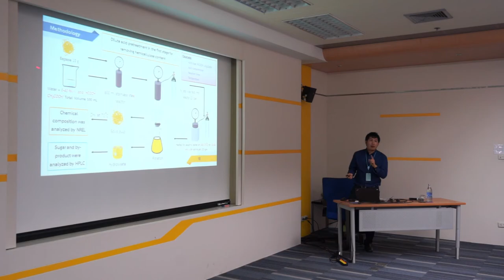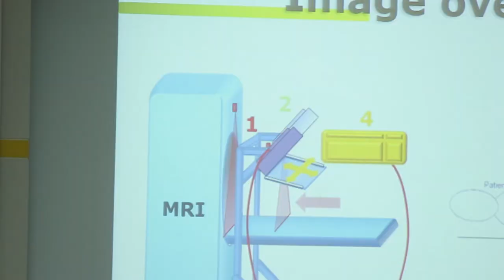พลังวิทย์ คิดเพื่อคนไทย ตอน สวทช. พัฒนาคนให้ประเทศพัฒนาอย่างยั่งยืน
ฝ่ายพัฒนาบัณฑิตและนักวิจัย สวทช. สนับสนุนทุนการศึกษาเพื่อปริญญานิพนธ์และวิทยานิพนธ์แก่นักศึกษาผู้ได้รับทุนระดับปริญญาตรี โท และเอก สาขาวิทยาศาสตร์และเทคโนโลยี ในสถาบันการศึกษาภายในประเทศ ผ่านโครงการทุน TGIST (ทีจิส) และโครงการ YSTP (วายเอสทีพี)

โดยได้จัดให้มีกิจกรรมบรรยายพิเศษจากศิษย์เก่า กิจกรรมนำเสนอผลงานวิจัยฯ ปฐมนิเทศ หลักสูตรการฝึกอบรมและศึกษาดูงาน เพื่อให้นักศึกษาได้เปิดโลกทัศน์ เรียนรู้และแลกเปลี่ยนประสบการณ์ รวมถึงได้รับคำชี้แนะที่เป็นประโยชน์จากอาจารย์และนักวิจัยของ สวทช. อีกด้วย ผู้สนใจสมัครขอรับทุนของ สวทช. ศึกษารายละเอียดเพิ่มเติมได้ที่